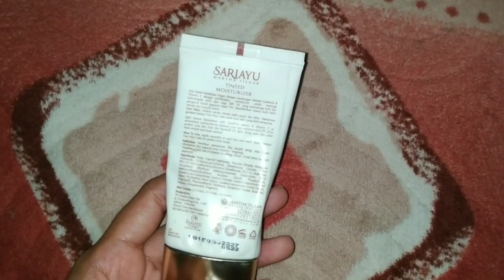Sariayu Tinted Moisturizer, Wajib Coba || KEIKEI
Hallo,
Hari ini aku mo review tinted moisturizer lokal.
Harganya terjangkau banget dengan kualitas yang top.

selamat menonton.